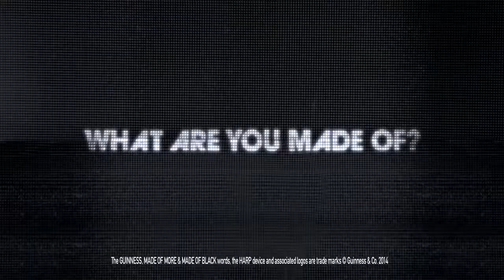MadeofBlack. Black got Flair - Annabel Onyango is Made of Diversity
| Annabel Onyango is one of Nigeria’s leading fashion stylists and says that she’s made of flair. If you see the way she styles presenters on TV shows, bands for music videos and witness her own personal style, you’ll also realize that Black’s got some serious swag.